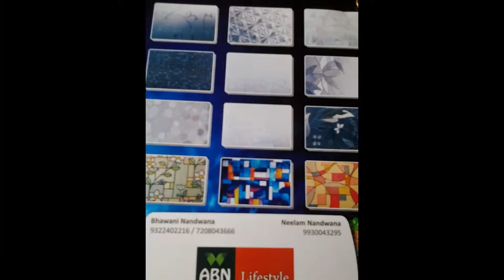WALLPAPER ( ABN ) , ALL TYPE FLOORING , BLINDS, SUN CONTROL FILM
a house of interior products ( ABN )